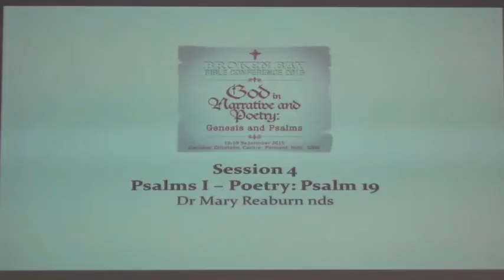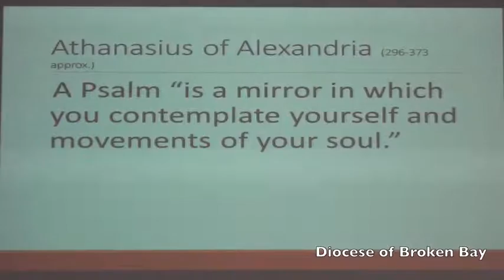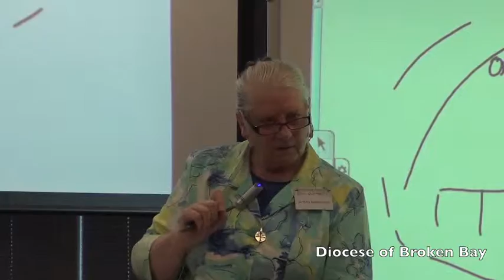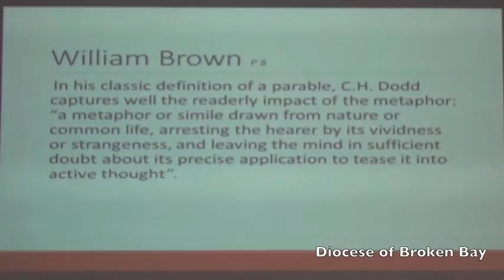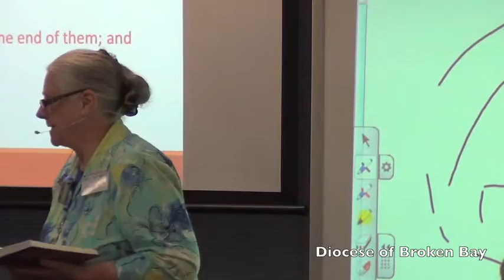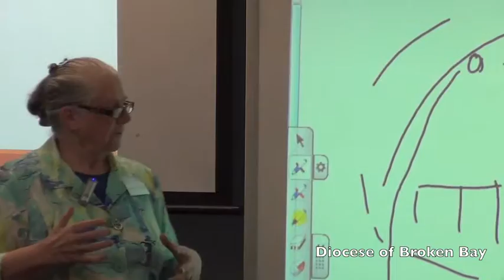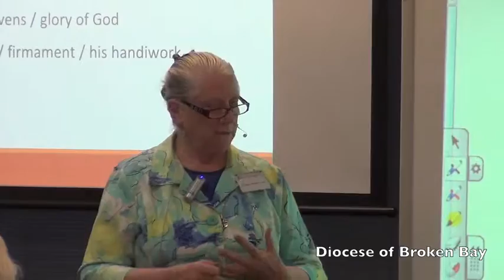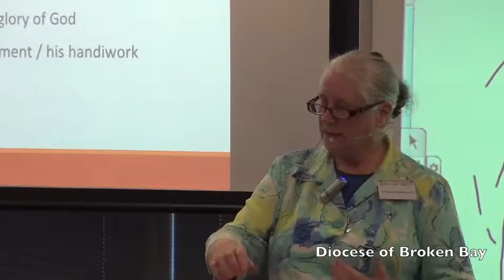Broken Bay Bible Conference 2015 - Psalms I - Poetry: Psalm 19, Session 4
In this fourth session of the 2015 Broken Bay Bible Conference, Dr Mary Raeburn, nds explores the psalms as rich and meaningful religious poetry.  Psalm 19 will be discussed in detail.